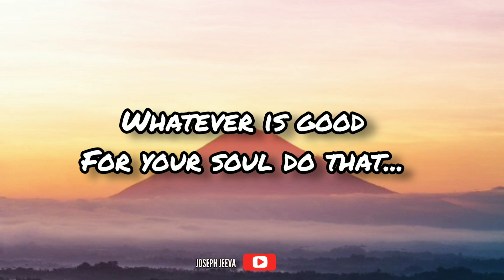tamil whatsapp status